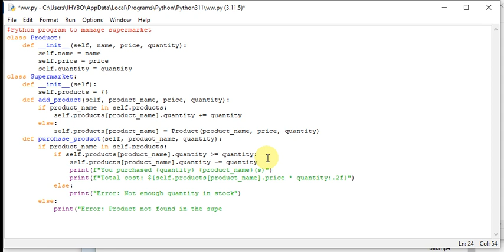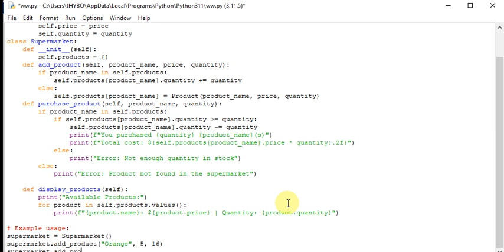python program to manage supermarket